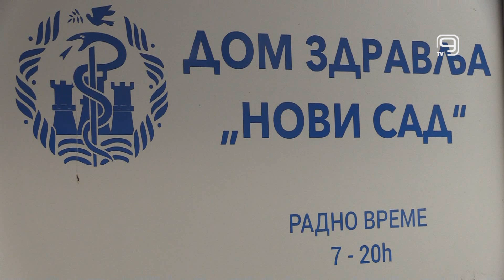TV KANAL 9, NOVI SAD: BESPLATNI PREVENTIVNI PREGLEDI U NEDELJU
U nedelju će biti nastavljena akcija pregleda Ministarstva zdravlja u 160 zdravstvenih ustanova širom Srbije. U novosadskom Domu zdravlja pregledi će biti organizovani u njihovom objektu na Limanu.